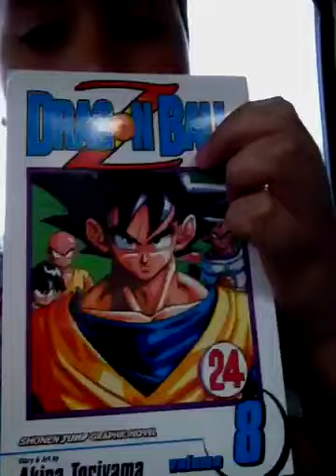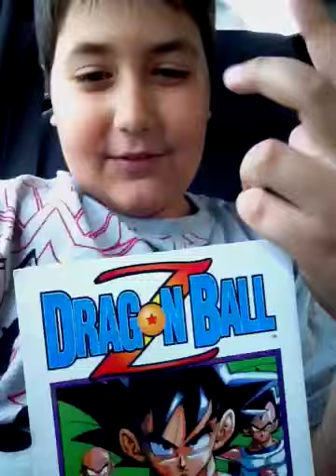Dragon ball z manga commercial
Rock the dragon